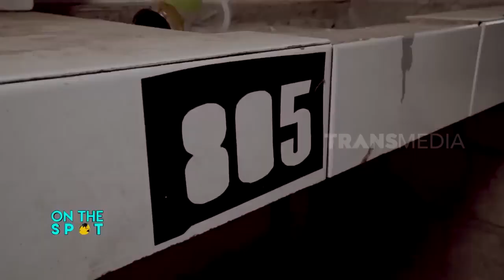Tenyata Bukan Hanya Faktor Finansial Yang Membuat Rusun Mangkrak | ON THE SPOT